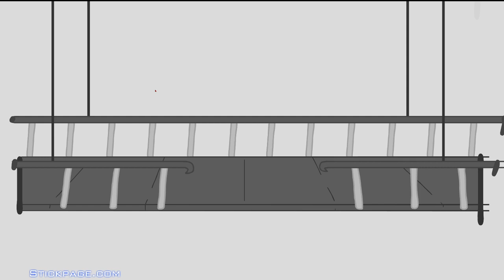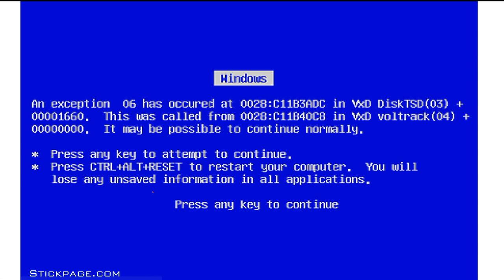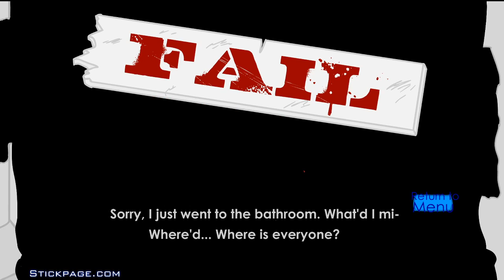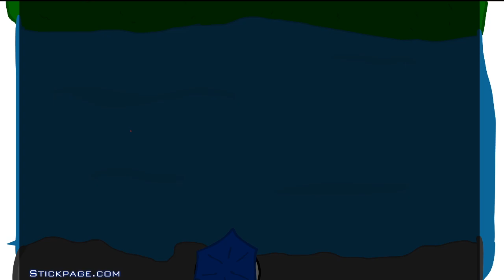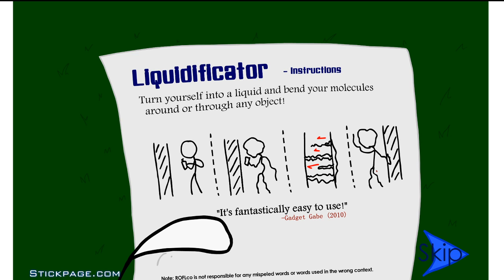stealing the diamond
today im playing a flash game called stealing the diamond. if your interested in more videos make sure to subscribe. or if you want to catch me live check out my twitch. just search my name and ill pop up. thanks for watching and ill catch you next time